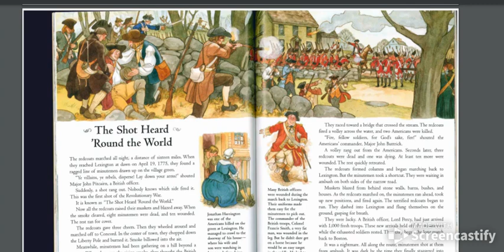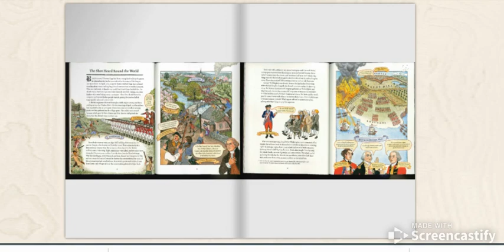Shot Heard Round the World